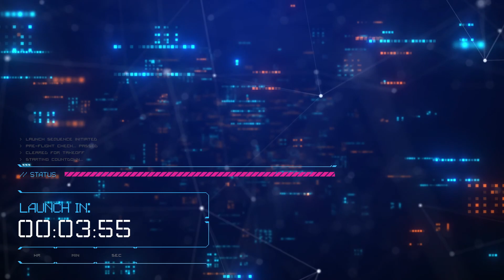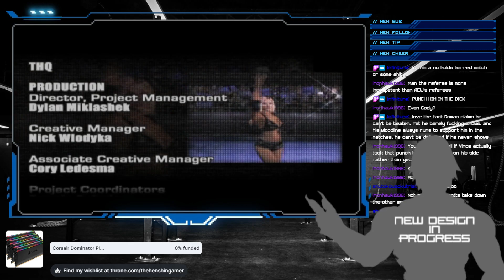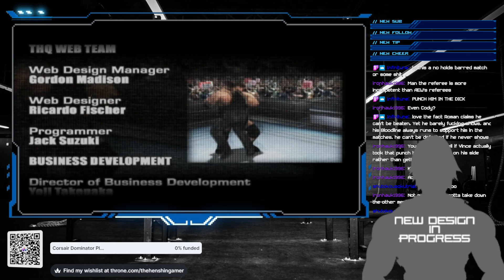WrestleMania is Dead | !treat !throne !twitter !discord